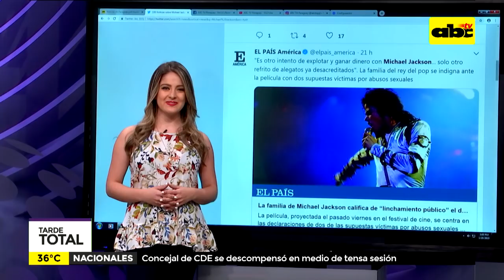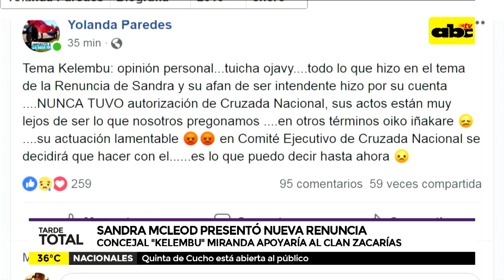Imputan al clan Zacarias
Un análisis de todos los acontecimientos y antecedentes del caso
con la periodista Mariana Ladaga.